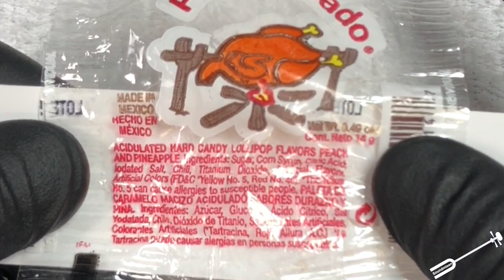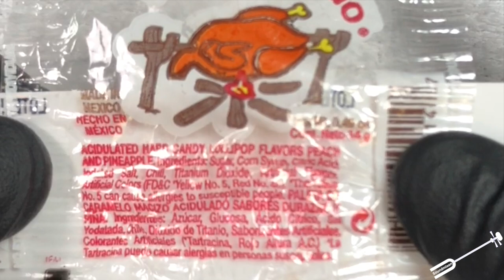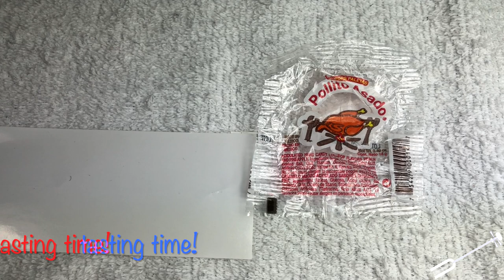Pollito Asado / Rotisserie Chicken Mexican Lollipop Candy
Here a video of an unusual candy, a lollipop hard candy from Mexico in the shape of a rotisserie chicken.
Glad to let you know that it does not taste like rotisserie chicken. The actual flavor is pineapple, peach with a hint of chili.
Yep, a little bit spicy but not hot.